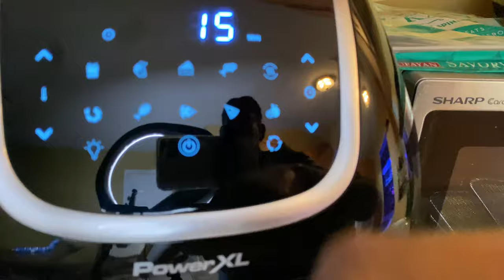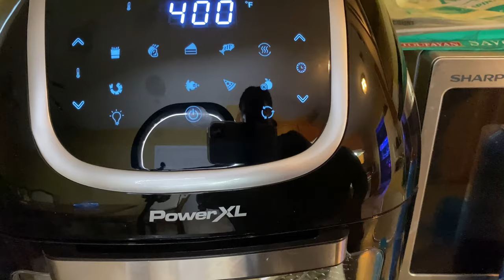DIRTY RICE | CAJUN RICE RECIPE | LEMON PEPPER WINGS | POWER XL REVIEW@TOMMYBITESHOMESTEAD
Today's video is how to cook dirty rice or Cajun rice recipe lemon pepper wings and power xl review
 Ingredients
Rice 2 1/2 cups ( I used 3 because I was making extras)
Onion 1 diced
Sweet pepper 1 or 2 (your choice of colors)
Celery 2 stalks chopped fine
Pork Sausage 1 ( I used 2 because I was making extras)
Shrimp 1 lb (optional)
Paprika 1 tablespoon or to taste
Salt 1 tsp or to taste
Pepper 1 tablespoon or to taste
Creole Seasoning 1 tablespoon or to taste
Garlic powder 1 tsp or to taste